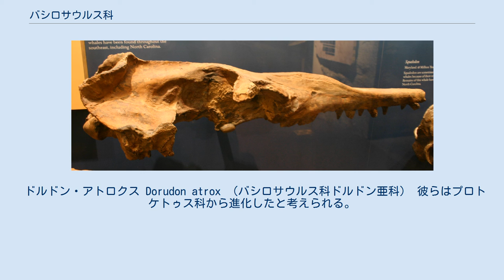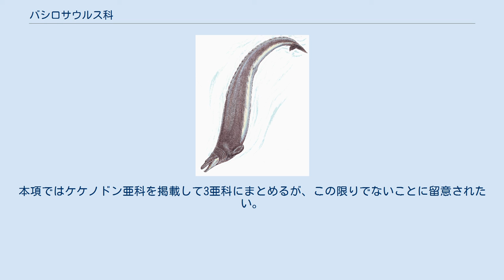バシロサウルス科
ジゴリザ・コッキイ Zygorhiza kochii の頭蓋骨化石標本（バシロサウルス科ドルドン亜科） バシロサウルス科（バシロサウルスか、学名：familia Basilosauridae）は、約4,100万- 約3,300万年前（新生代始新世中期- 後期）の浅海に棲息していた原始的クジラ類の一分類群。
小さな頭部とヘビのような長大な体を持つバシロサウルス、および、その近縁種の包括的分類区分。
 原クジラ亜目最後の科であり、現生型クジラ類の共通祖先を含むとされているグループである。
 化石は世界各地から発見されており、その棲息域が広範であったことは確かである。
ただし、遠泳能力は無く、現生クジラ類のような移動能力は持たない。
むろん、現生クジラ類に見られるような地球規模での移動は不可能である。
おそらくは外洋を不得手な環境としており、温暖な浅い海で暮らしていたと見られている。
深海への潜水能力も彼らの進化段階ではまだ達成されていなかったであろう。
 ドルドン・アトロクス Dorudon atrox （バシロサウルス科ドルドン亜科） 彼らはプロトケトゥス科から進化したと考えられる。
原クジラ亜目最後の科であり、現鯨類の、すなわち、絶滅種を含む全ての現生型クジラ類の共通祖先は、このグループの中にいることが確実視されている。
現生のハクジラ亜目とヒゲクジラ亜目はその未確定種の直系子孫であり、直系祖先として有力視されているのはバシロサウルス科の下位分類ドルドン亜科である。
 下位分類は、バシロサウルス亜科、および、ドルドン亜科の2亜科で構成される。
あるいは、ドルドン類をドルドン科として区別する説、もしくは、ヒゲクジラ亜目の最初期に属するとされるケケノドン類をこちらに分類して3亜科とする説、その他がある。
本項ではケケノドン亜科を掲載して3亜科にまとめるが、この限りでないことに留意されたい。